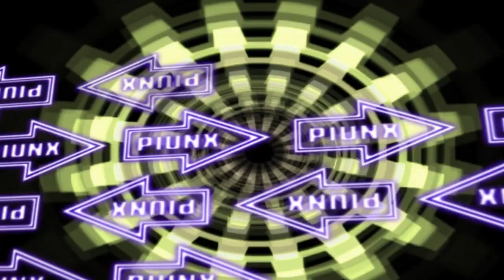HEaDTriP - Beat # No. 4 (Alternate Ver.)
HEaDTriP
Beat # No. 4 (Alternate Ver.) [비트 샵 넘버4]
Pump it Up - NX2 (Next Xenesis) BGA